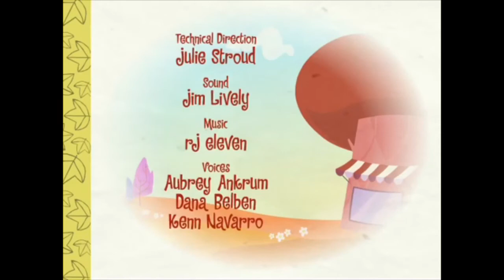Happy Tree Friends - Review 1